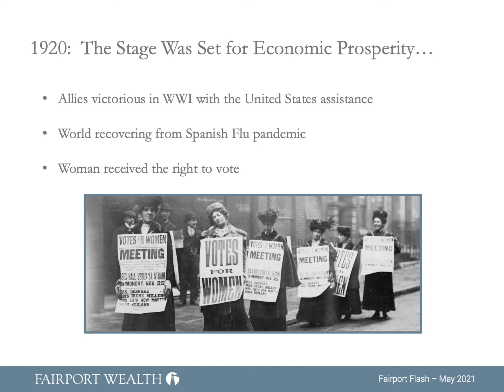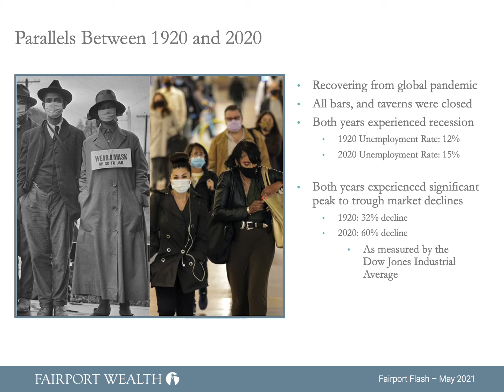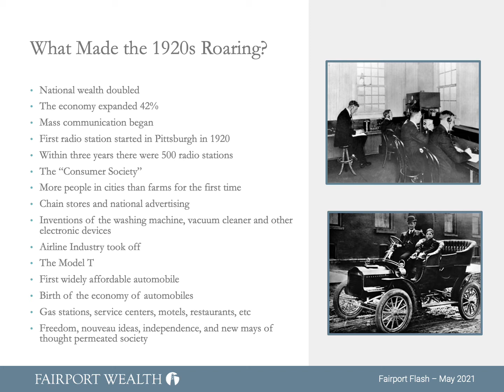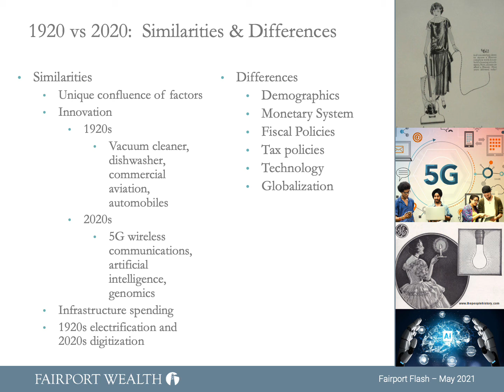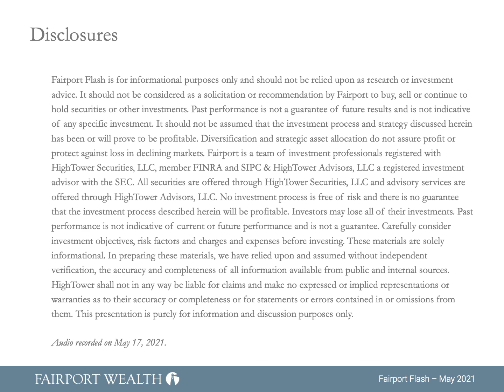Fairport Flash - May 2021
The May edition of the Fairport Flash is now available!

Our Investment Team sorts through the most recent economic news, investment data and industry research to share the information that's most important to you...in under ten minutes!

Join our newest Portfolio Manager, Jason Adams, as he takes you back in time to the 1920's and answers the enigmatic question: Will the 2020's becoming the "Roaring Twenties 2.0?"